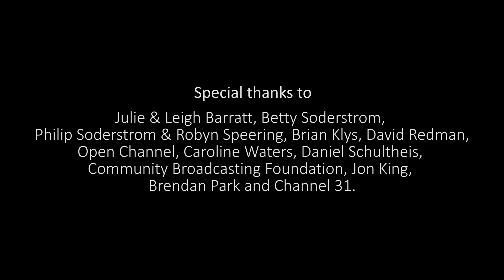Seeing Scarlett - Season 1 - Episode 4 - CLEAR VISION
A metaphysical teen drama about a girl who discovers she can see auras and has healing abilities.

Writer/Director/Producer: Rachel Soderstrom
DOP: Konrad McCarthy
Editor: Brinley Ling
Starring: Elizabeth Barratt, Jade Soderstrom, Nikola Gucciardo, Sarah Duncan, Steve Hayden, Aria Taylor, Zac Soderstrom and Kath Gordon.
Production Company: Sodalite Productions.
Produced with support from Community Broadcasting Foundation.